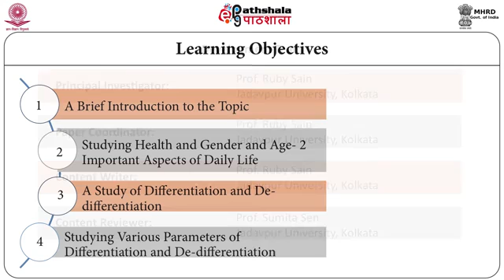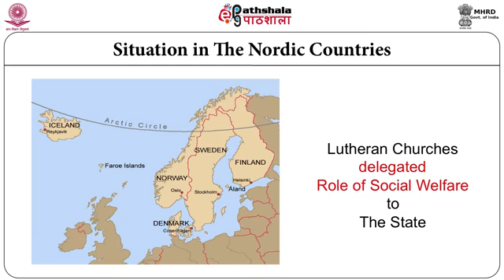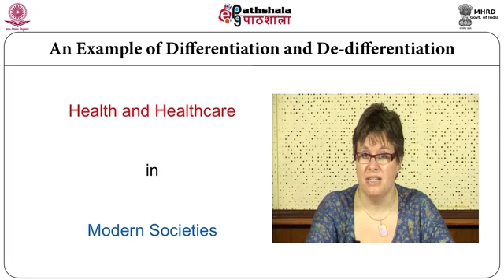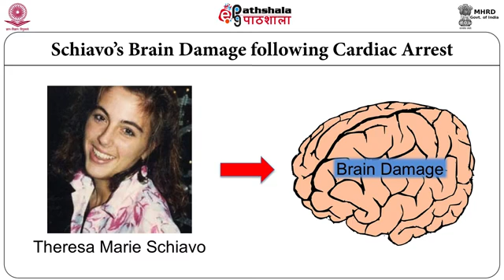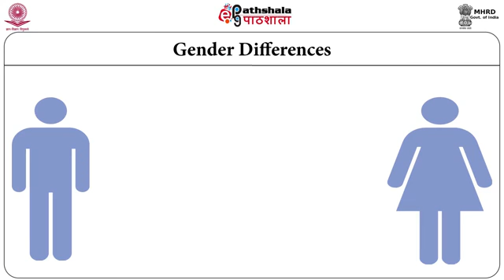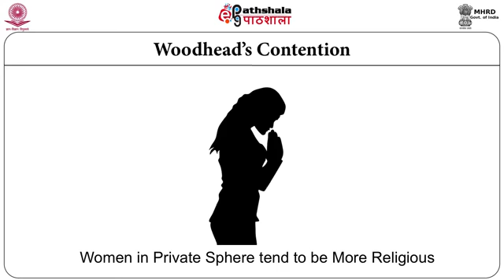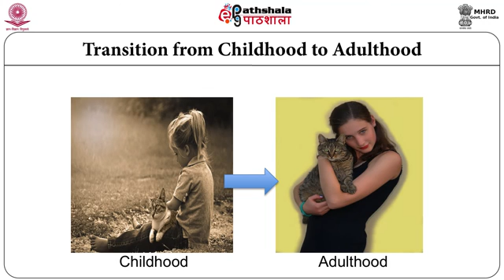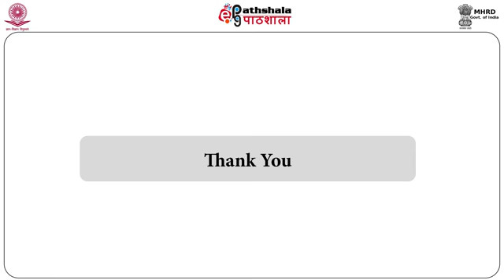Religion and Daily life CMSR